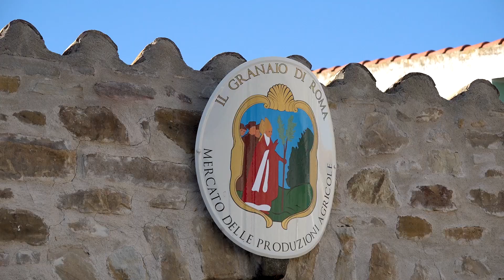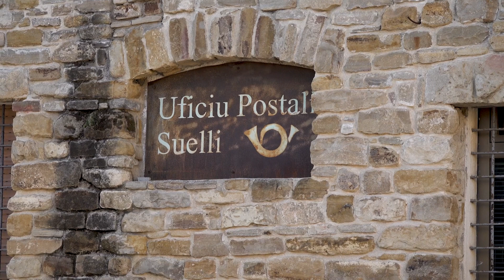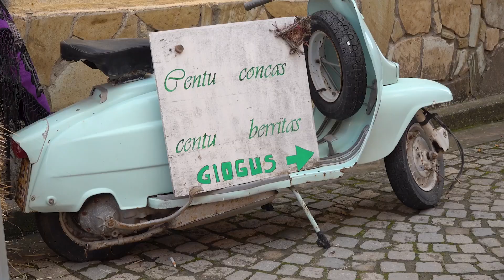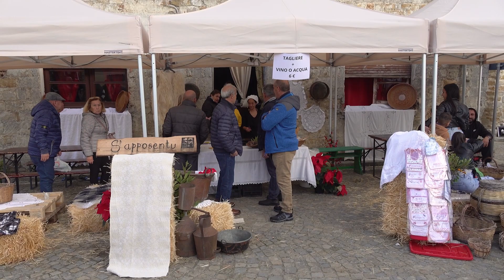BIDDAS - STORIE E RACCONTI DI SARDEGNA - SUELLI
Viaggio a Suelli paese della Trexenta, conosciuto in tutta l'Isola per la storia di San Giorgio Vescovo e per il nuraghe Piscu.